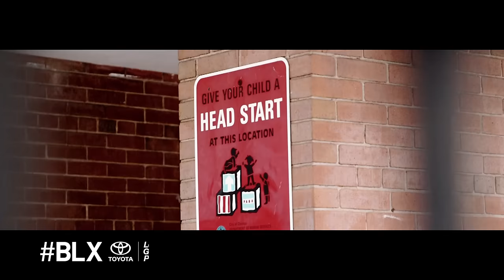Lil Bibby Talks Hood Reformation in Chicago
We go back to Lil Bibby's Chicago neighborhood where he reflects on his life pre-hip hop.